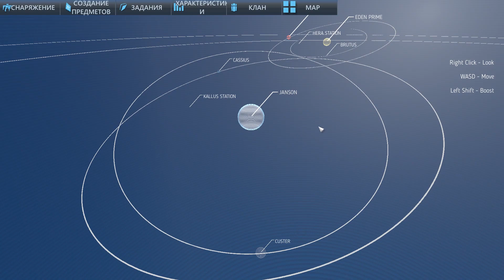Stars End - ВЫЖИВАНИЕ В КОСМОСЕ [Первый взгляд на русском]